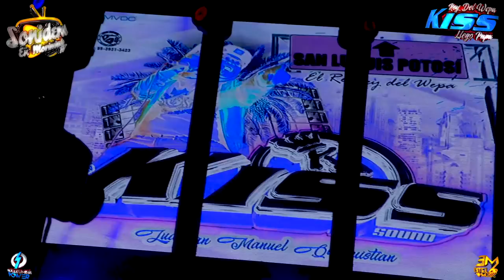🔵 ((PERRA TRAICIONERA)) ESTRENO SONIDO KISS EN EL RINCON ZITLALTEPEC ~ 3 ENERO 2021